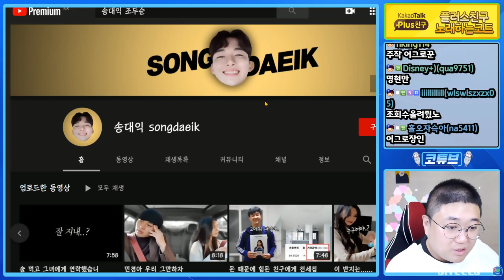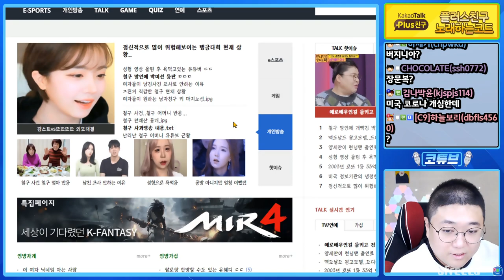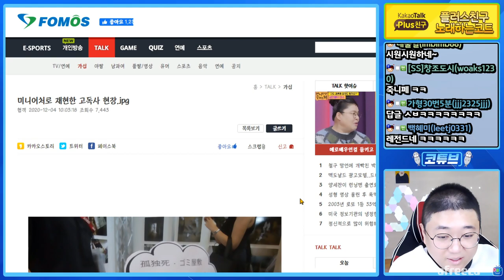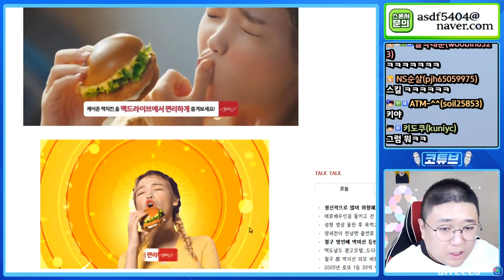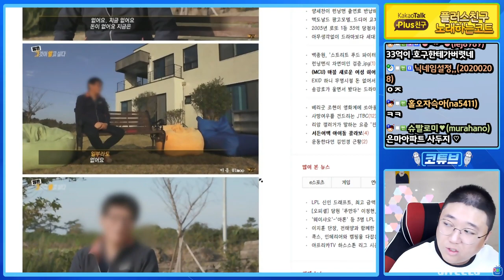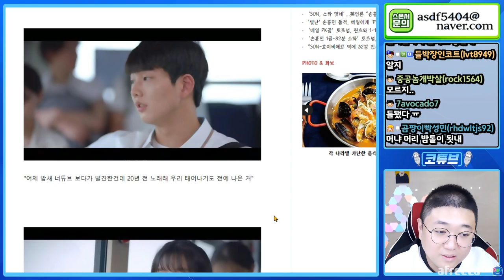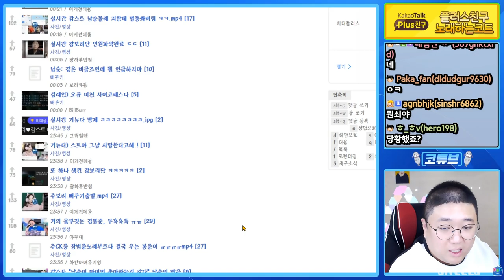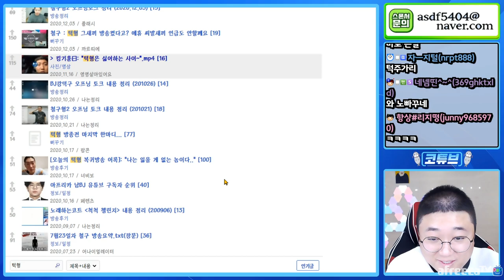오늘의이슈도중 나타난 정체불명의 괴생명체 (20.12.04-2)